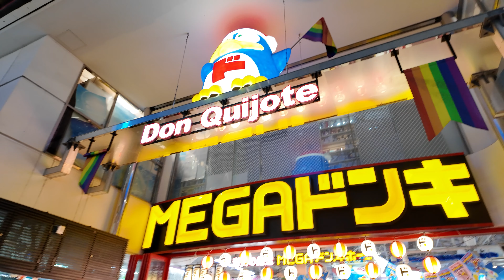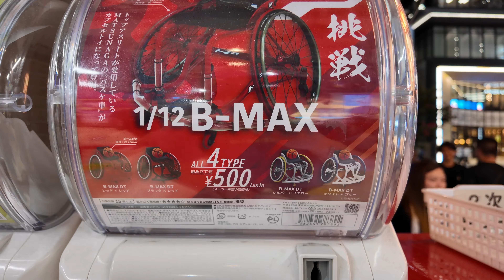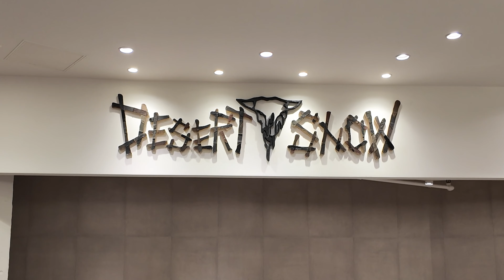Doing absolutely nothing in Tokyo...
Was extremelyyyy busy this week sorry this took 11 days to upload but this is the longest vlog I've done yet...

Comment any video ideas and lmk if u fw the vids, thanks